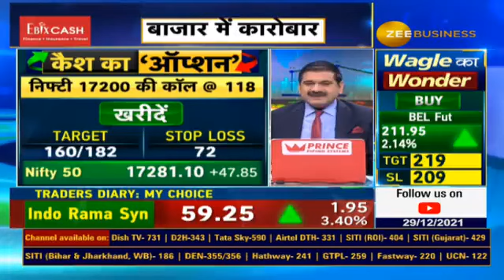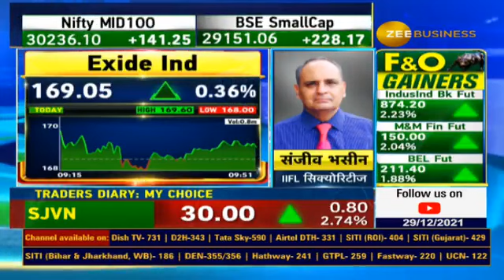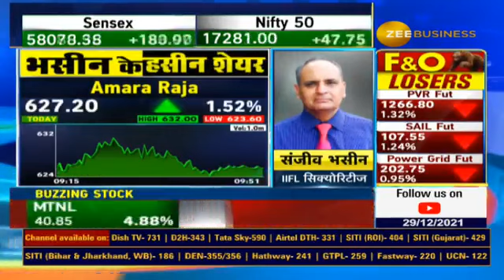इस शेयर को अपने पोर्टफोलियो में ज़रूर रखें | Sanjiv Bhasin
1. Common Mistakes while Trading Online by First Time Traders
2. Demat Account Aims and Objectives
3. How Does Demat Account Work
4. Demat Account Opening Charges
5. How to Open Demat Account